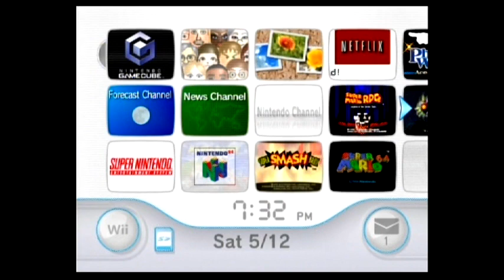Mega Plays: Donkey Konga (Part 1 of 2)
Get ready to tap your feet along to some of the catchiest tunes from this side of the jungle. OMG uploaded on mah BERFDAY!!!